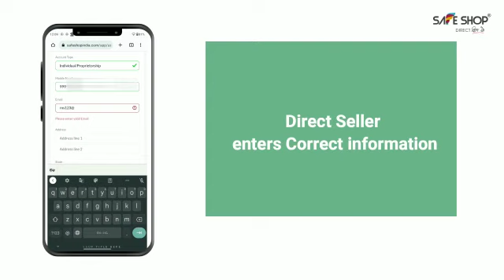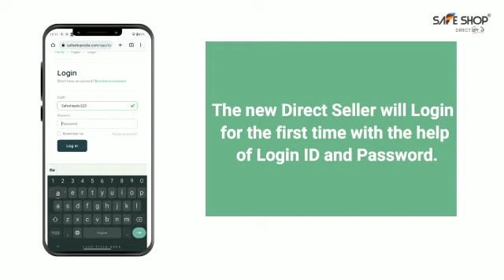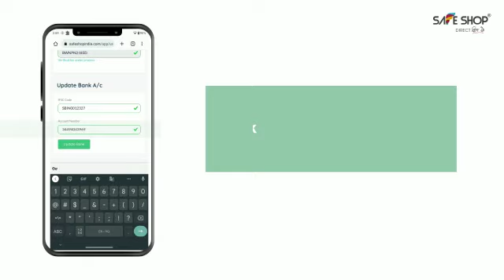SAFESHOP NEW WEBSITE SIGN UP PROCESS